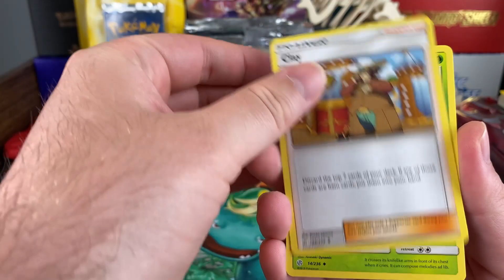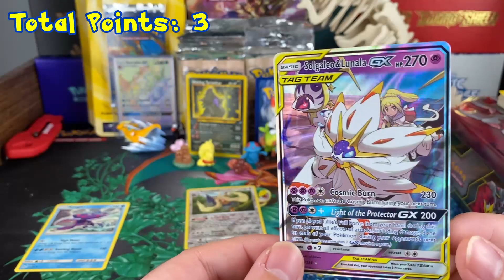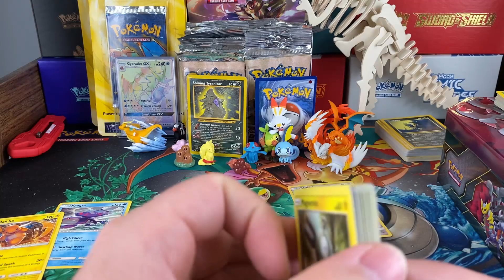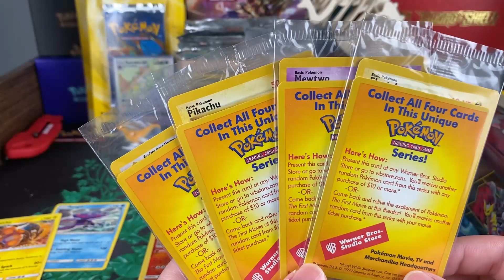May Pack Battle Bash Round 3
Hey guys! It's time for round 3 of the May Pack Battle Bash! Is our luck finally running out? Links are down below.